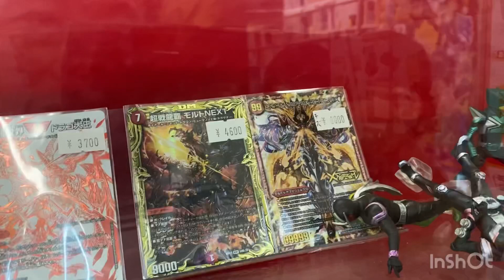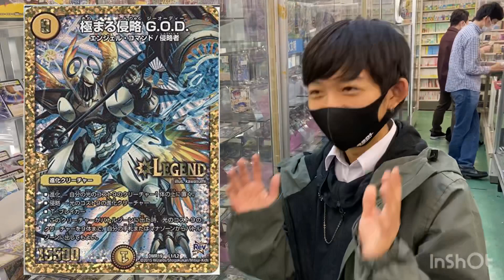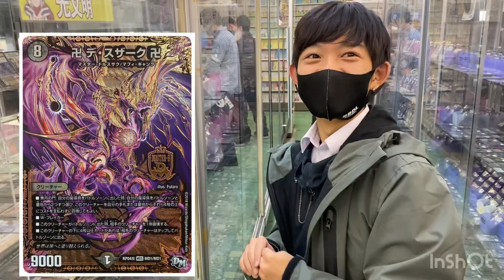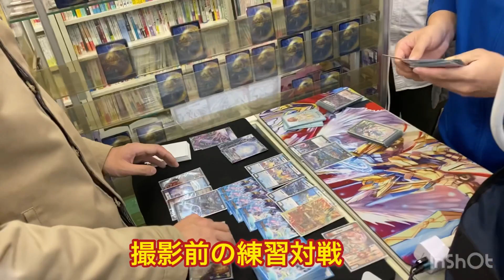リュートに店内案内してもらう 2021.11.27